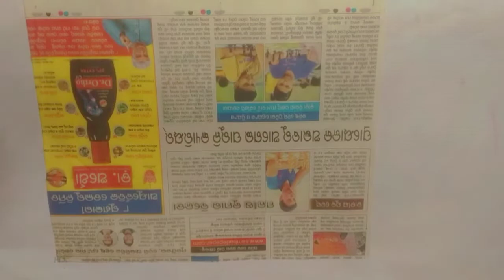How to make Rongoli powder at home 🏡